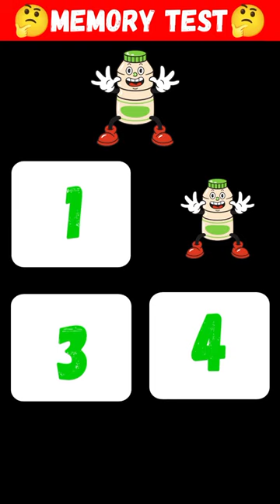memory test|puzzle and riddles @CuriousShorts1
logical puzzles
logical riddles
mystery riddles
tricky riddles
visual memory test
memory test for kids
Memory test